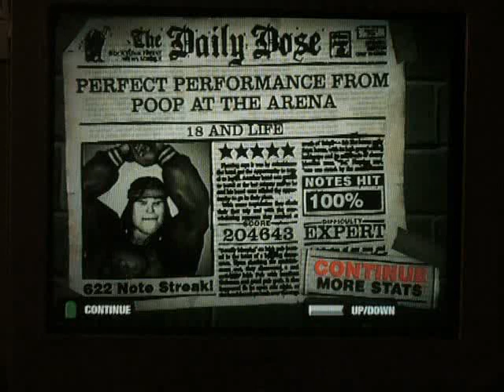18 AND LIFE (GH80s) FC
Very fun song!  The 80s was a great decade for music.

Dedicated to DonaldDuckPotter and his short sleeved shirts under long sleeved shirts :D